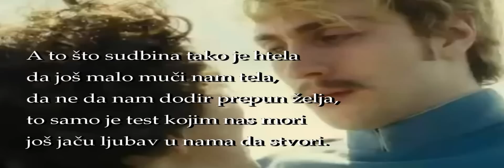Čekanje ljubavi (trilogija) - Vladimir Đorđević (Laki)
The Power of Love (instrumental)
scene iz filma - Ana Karenjina
Čekanje

I čekanje je lepo
kada imaš sa kim da čekaš.
Nije bitno šta čekaš,
koliko dugo čekaš,
da li imaš razloga da čekaš.
Bitno je da pored tebe,
istim nervoznim pogledom
neko pogled ne skreće
sa tačke čekanja,
bitno je da vam po stomaku
leptiri čekanja vršljaju
a duše zagrljene jedna drugu teše -
"Ne brini, doći će to što čekamo."
Naša ljubav

Naša je ljubav dar sa neba
zato i "gutamo" sve te čarke,
a znamo,  među nama biti neće
ni najmanje sumnje, niti varke.

A to što sudbina tako je htela
da još malo muči nam tela,
da ne da nam dodir prepun želja,
to samo je test kojim nas mori
još jaču ljubav u nama da stvori.
Dnevna doza ljubavi

Odakle ti moć da dan pretvoriš u noć,
pa uz izazovni pogled na pleća me baciš,
jakim bedrima nežno opkoračiš,
prste kroz kosu mi provlačiš,
dok očima prodorno u moje gledaš